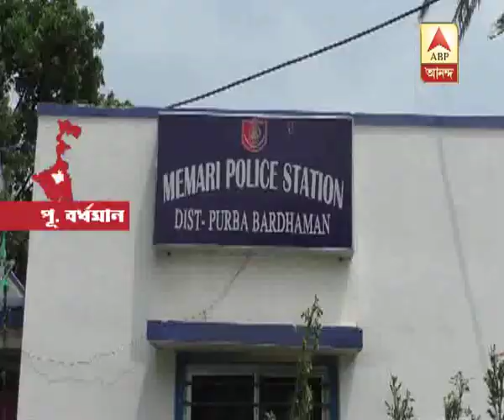Man arrested from Memari in charge of beating wife to death for not bringing money from pa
Man arrested from Memari in charge of beating wife to death for not bringing money from parental home